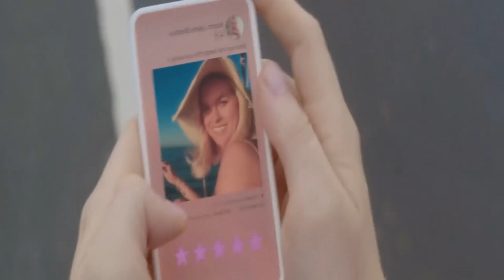BATMAN BEYOND PREDIJO EL FUTURO | PARTE 2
Un digno rival para los de springfield